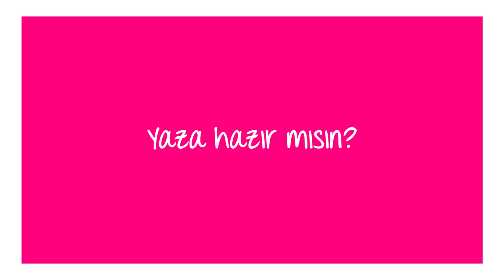Penti Plaj Koleksiyonu 2017 Backstage videomuz sizlerle!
Meksika rüzgarı Penti'de! Yeni sezon plaj koleksiyonumuzu daha yakından görmek istiyorsan linke tıklamayı unutma!